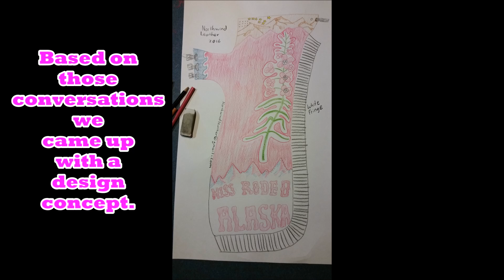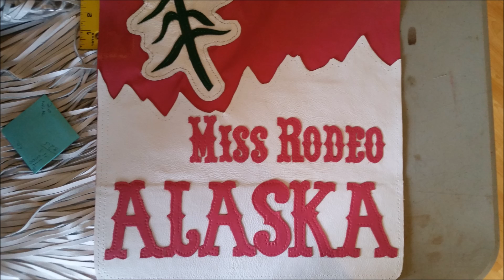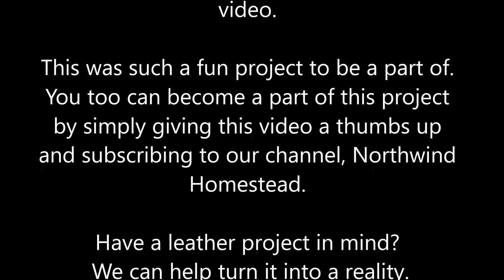Making Rodeo Queen/ Princess Chaps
Join us as we construct a set of chaps for the 2016 Miss Rodeo Alaska. This is a film documenting the journey of what it takes to bring a project from an idea to reality.  You can see here 118 hours of teamwork over a 14 day period condensed into 10 min of chronological progress.

NorthwindLeather.com

Follow along our homestead photos.

Miss Rodeo Alaska.

Leather- Divine Top Grain from PeggySueAlso.